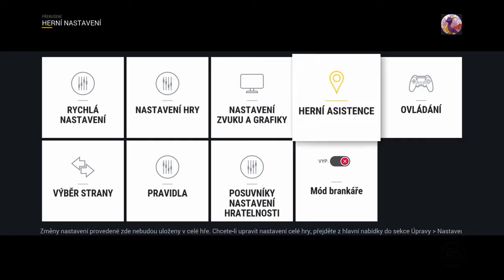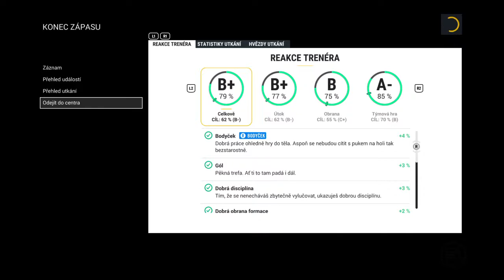NHL17 : MS - Česko - Slovensko #4